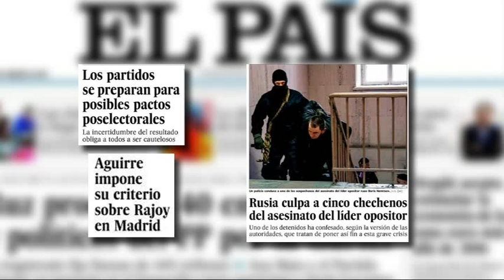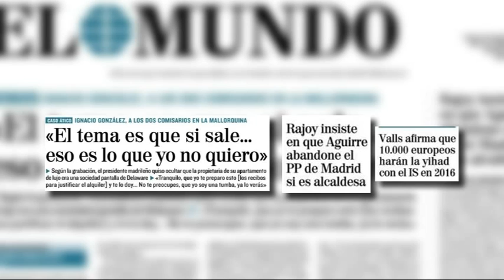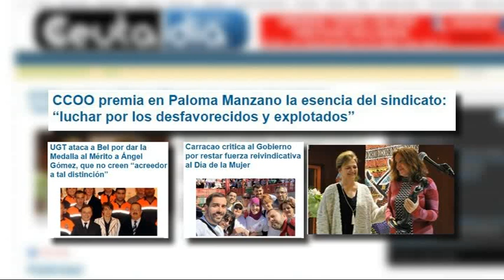Gran Via - 9 de marzo de 2015